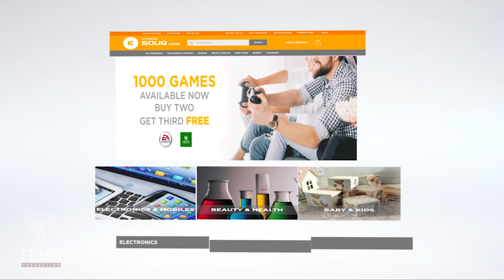Esouq TVC 3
اخراج : مهند ابو خمرة
انتاج : علي ابو خمرة - ايتانا للانتاج التلفزيوني والاعلان
مدير ادارة الانتاج : فراس البدري
بطولة : عبد الرحمن المرشدي
مدير تصوير : نزار شاكر

Director : Muhaned Abu Khumra
Producer : Ali Abu Khumra
Production manager : Firas Albadry
Production house : Etana Productions FZ LLC
D.O.P. : NAzar Shaker
Client : Esouq